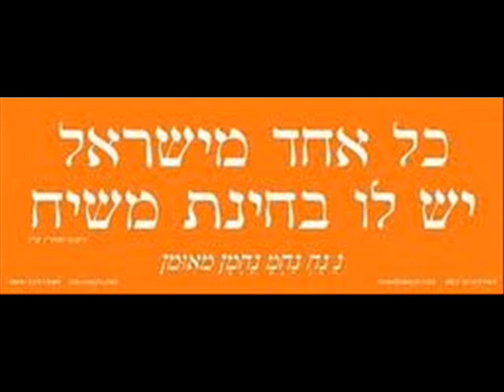כל התפ' אחרי התיהכ'ל קרי' וניגון על ציונו הקדוש של רבינו הקדוש '